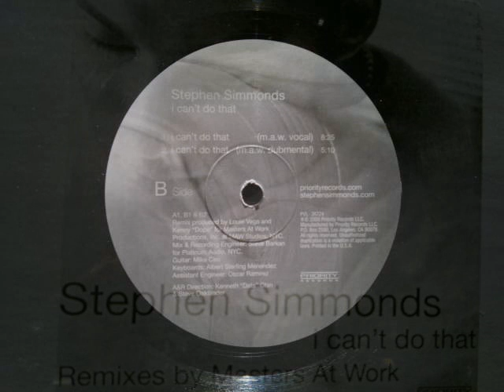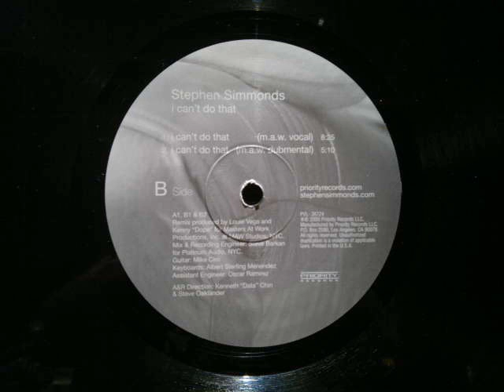Stephen Simmonds.I Cant Do That.MAW Vocal.Priority Records.